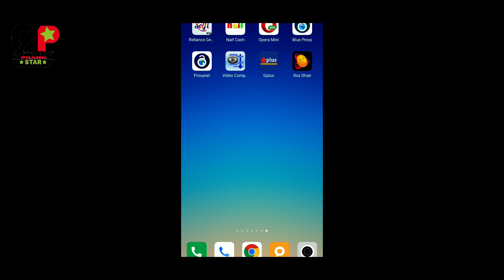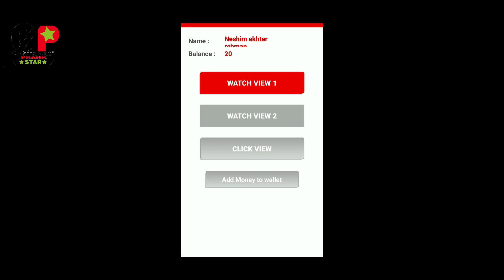Valentine's Day Special Prank|| মুখত 5কে.জি মান মেক‌আপ লগাইছা ||Guwahati prank star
Earn Unlimited Online Cash by using Naif Cash.
1) First task duta watch koriba view1 , watch view2 t ads Sai back krile hal